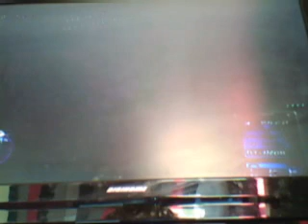GTA IV: TBOGT! Part 8